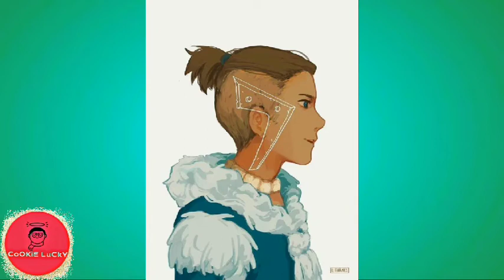Avatar The Last Airbender episode 7 & 8 in tamil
This is all about how aang is gonna meet avatar Roku because his temple is in fire nation.